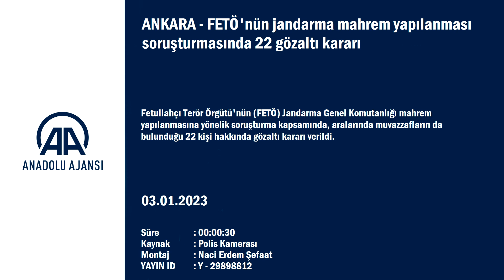FETÖ'nün jandarma mahrem yapılanması soruşturmasında 22 gözaltı kararı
Fetullahçı Terör Örgütü'nün (FETÖ) Jandarma Genel Komutanlığı mahrem yapılanmasına yönelik soruşturma kapsamında, aralarında muvazzafların da bulunduğu 22 kişi hakkında gözaltı kararı verildi.

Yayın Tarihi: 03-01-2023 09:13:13